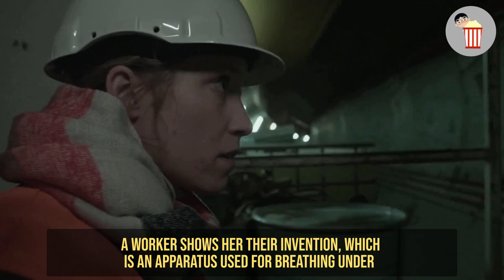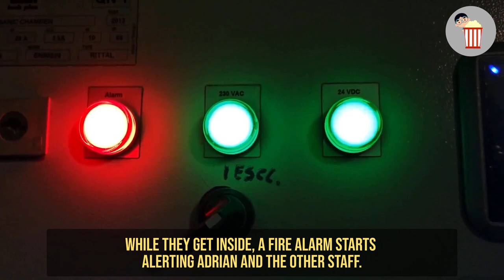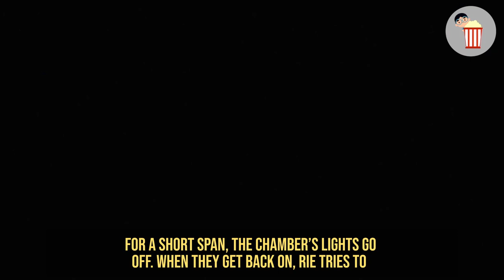Girl Gets Trapped in a Room Where the Temperature Goes up 1 Degree Every Second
Girl Gets Trapped in a Room Where the Temperature Goes up 1 Degree Every Second | Movie Recap | Cutterhead 2018